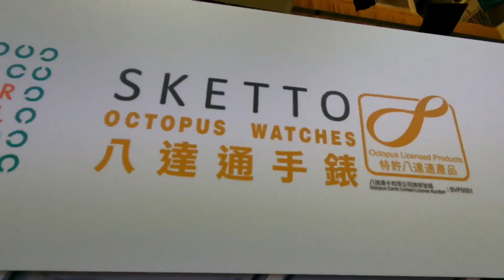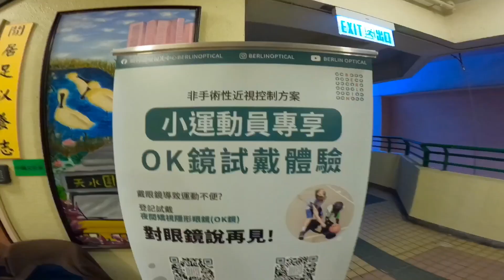【精華片段】全港分區小學跳繩比賽2023｜第一場｜屯門｜九龍東｜九龍南｜九龍西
【全港分區小學跳繩比賽2022】
自2015年起舉辦至今，屬全港最大型小學跳繩比賽之一，每年吸引超過2000名小學生參加。比賽項目簡單，期望透過簡單的競技比賽讓更多老師及學生了解及嘗試花式跳繩。

第一場比賽
參賽地區：屯門區、九龍東區、九龍南區、九龍西區
比賽日期：2022年11月27日（日）
時間：08:00 – 19:00（其中3-5小時）
地點：天水圍香島中學（新界天水圍天暉路8號）

免費下載HKRSAcademy App
即時收取本校最新資訊

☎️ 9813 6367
🏫 沙田石門京瑞廣場 1 期 17 樓 N 室
🏫 九龍灣常悅道 21 號 Eastmark 3 樓 12 號鋪